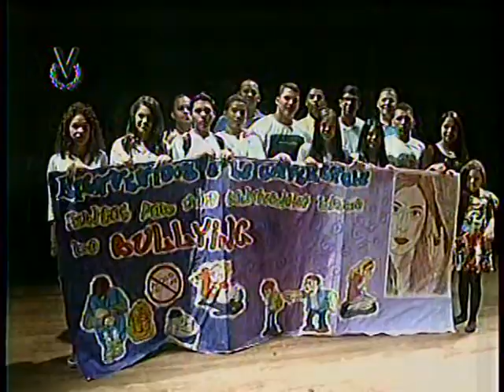Noticiero Venevisión recibe reconocimiento por la sección Acoso Escolar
Noticiero Venevisión continúa cosechando éxitos ya que nuestra compañera Elianta Quintero recibió el botón de la Universidad Panamericana del Puerto y un reconocimiento por parte de la Alcaldía de Puerto Cabello por los aportes de la sección Acoso Escolar.